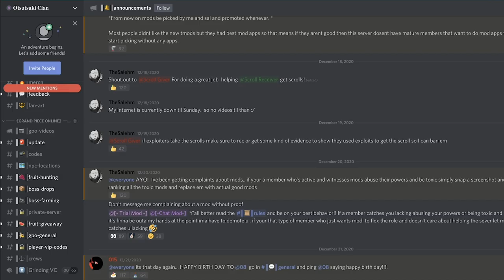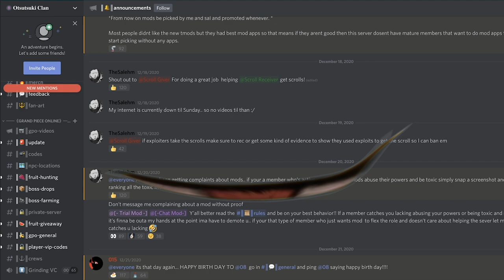GORO + GOLDEN STAFF USER VS HIE + KIRIBACHI USER | BATTLE OF THE WORTHY | ROBLOX- Grand Piece Online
IN THIS VIDEO I'M GOING TO BE HOSTING A BATTLE BETWEEN A GORO + GOLDEN STAFF USER & HIE + KIRIBACHI USER IN GRAND PIECE ONLINE